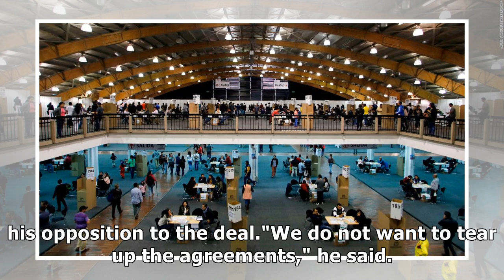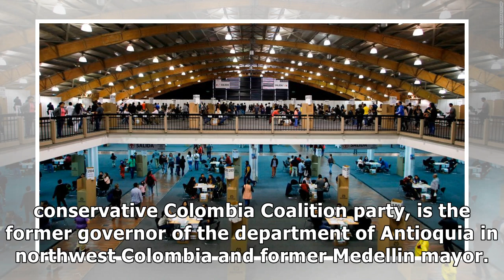News Colombia's presidential election heads to runoff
With 99.9% of polling stations reporting on Sunday, conservative Ivan Duque was leading with 39% of ...